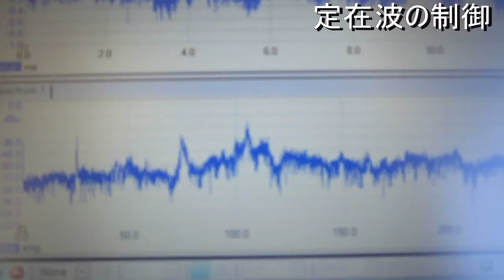超音波洗浄機の音圧測定 １６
この動画は
オリジナル製品：超音波テスターで
音圧レベルの変化を測定している様子です

測定データをフィードバック解析して
伝搬状態の確認を行います

超音波専用水槽には、
　２８ｋＨｚと７２ｋＨｚの振動子をセットしてあります

脱気・マイクロバブル発生液循環システムを採用しています

超音波装置（標準タイプ　超音波：１式）　６頁

超音波装置（標準タイプ　超音波：３式）　４頁

超音波の音圧測定装置（超音波テスター）資料